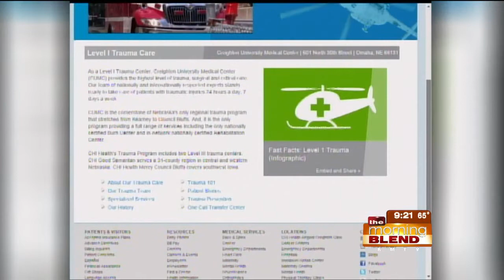CHI Health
Trauma is the leading cause of death in patients ages one to 44 in the United States. The injuries seen at CUMC's Trauma Center are the most severe — often life-or-death — and require immediate and intensive attention.